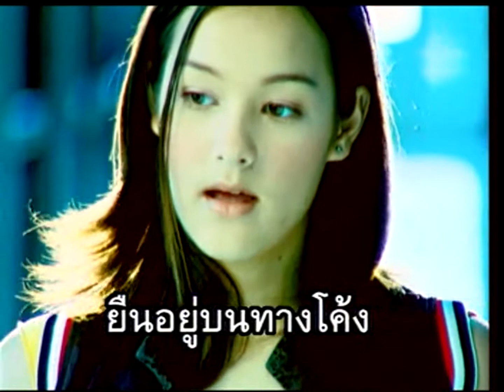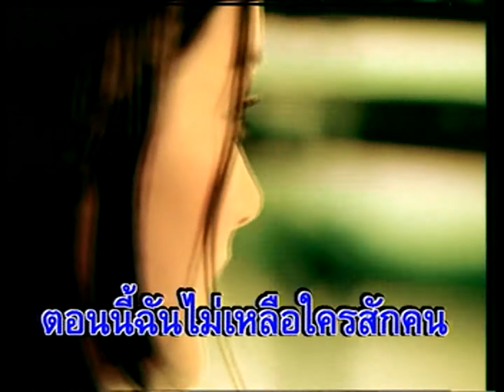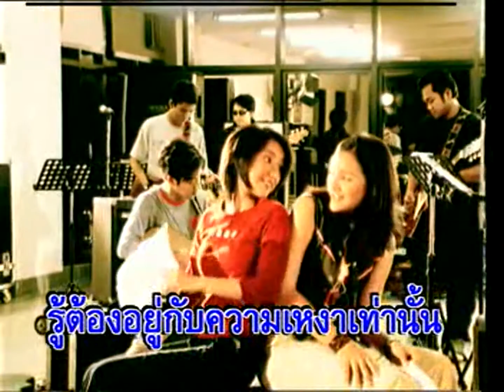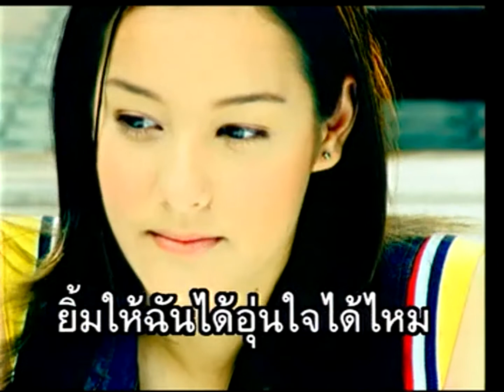ทางโค้ง - นาตาลี เดวิส [ล.วัยร้ายไฮสคูล]